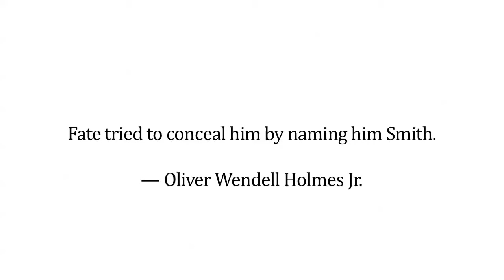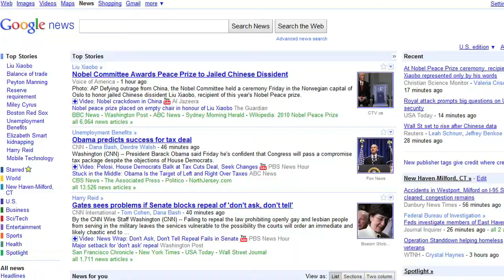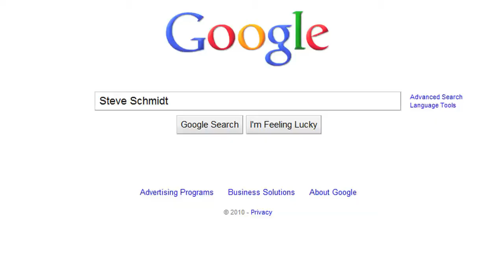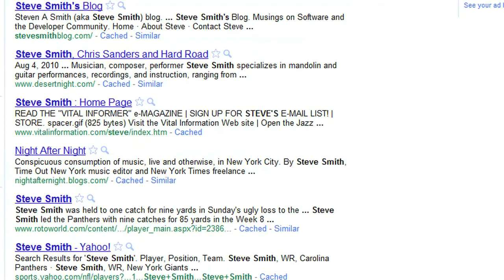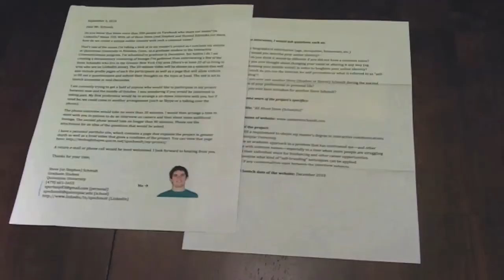I am Steve Schmidt: Introduction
This is the first installment of a six-part documentary, "I am Steve Schmidt: Exploring online identity with a common name in the digital age". It was produced in the fall of 2010 as a part of a master's project in the interactive communications program at Quinnipiac University.